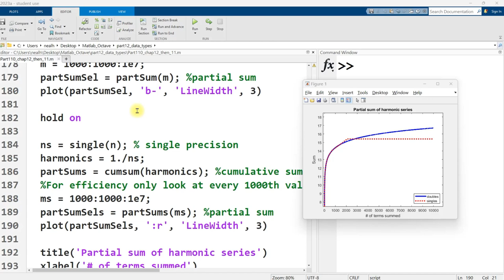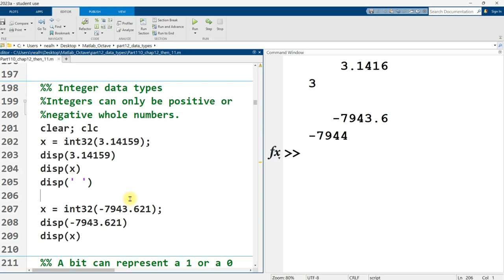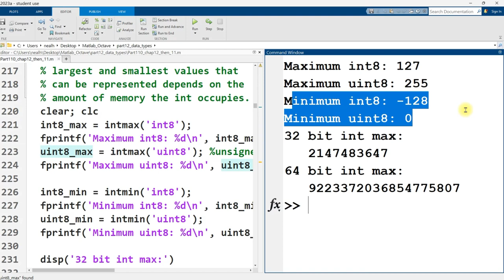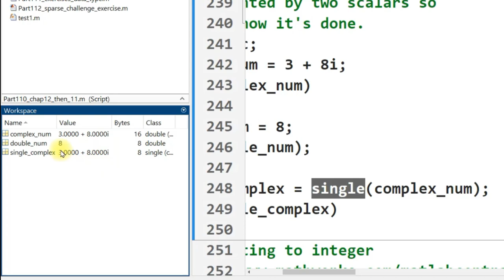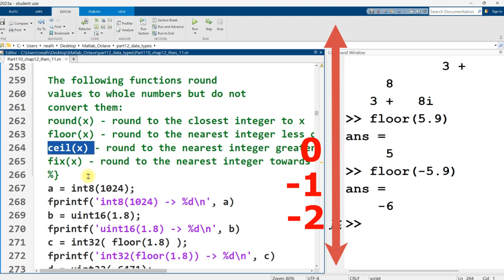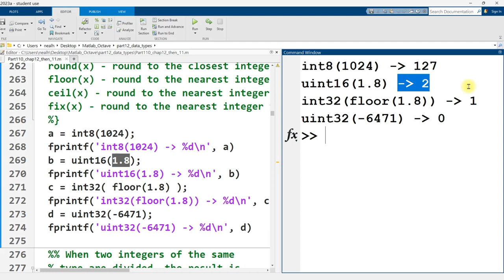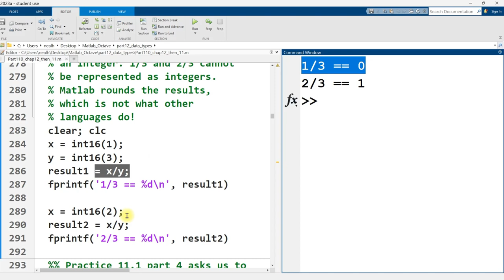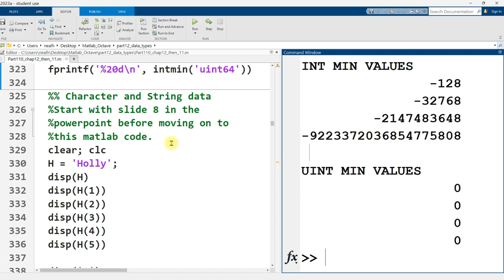Matlab: Integer Types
This video covers the different integer types available in Matlab (and Octave), including how to convert numbers to these integer types and the differences between how Matlab performs the conversion as compared to other programming languages. All the code shown works perfectly in Octave. This video is part of a series comprising a complete introductory course in Matlab / Octave.

A direct link to the code used in this video is